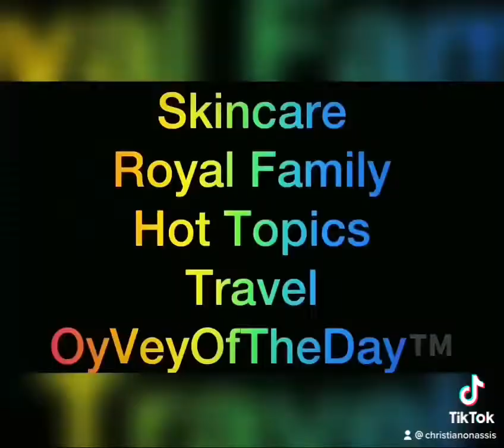Beautiful view of Vltava River & Charles Bridge from park down the street from apartment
Beautiful view of the Vltava River and Charles Bridge from the park just down the street from the apartment.